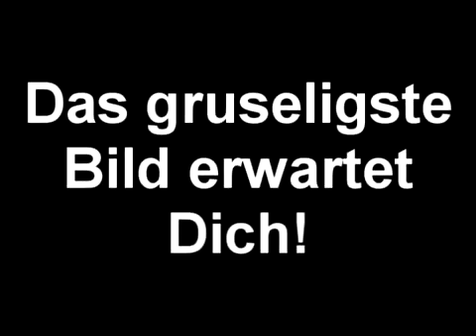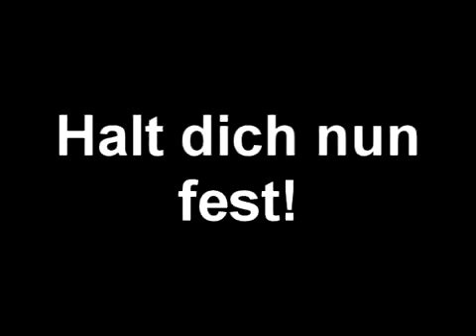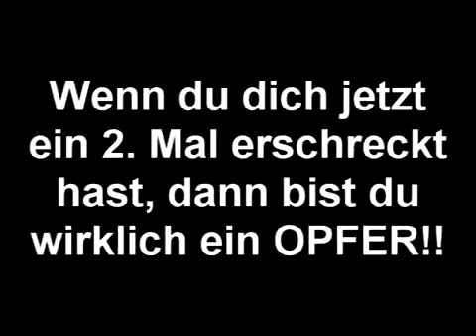Das gruseligste Bild der Welt by Yasin [DAS ORIGINAL]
Schade, wir hatten über 300.000 Klicks, doch mein Account wurde eiskalt gelöscht! Zum Glück hatte ich das Video noch aufm Rechner! Viel Spaß!